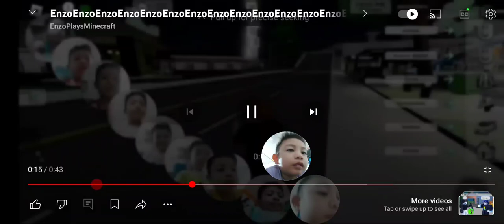So many enzos nowdays! keep adding more soon!